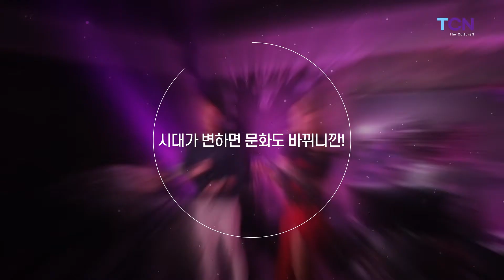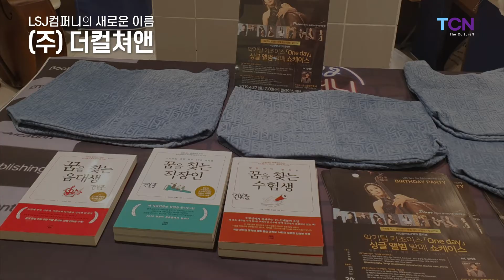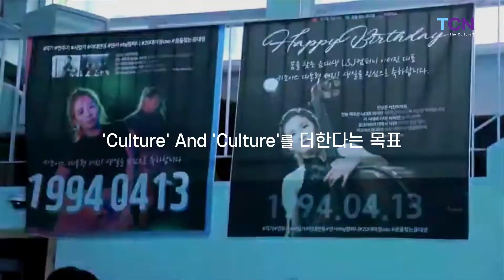2021 LSJ컴퍼니 (주)더컬쳐앤 공식홍보영상 (파티의 변화과정 포함 버전)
2021 LSJ컴퍼니 (주)더컬쳐앤 공식홍보영상

꿈을 찾는 음대생, 꿈을 찾는 스타트업 저자